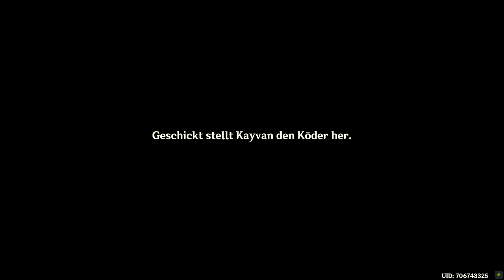Genshin Impact - Tägliche Mission - Perfektion am Angelhacken? - 2022.10.05